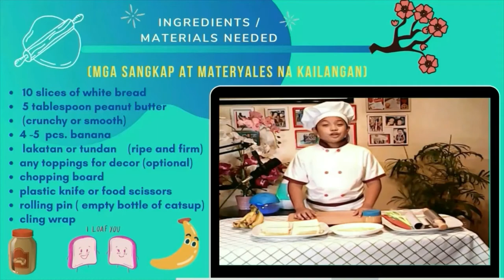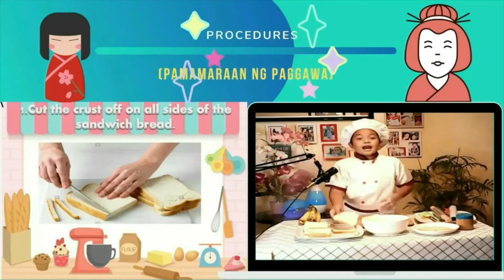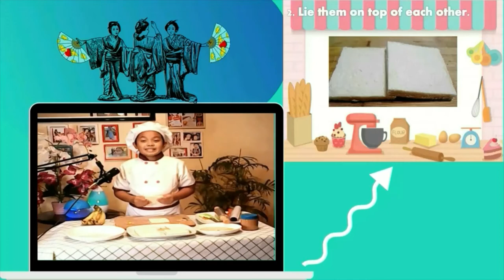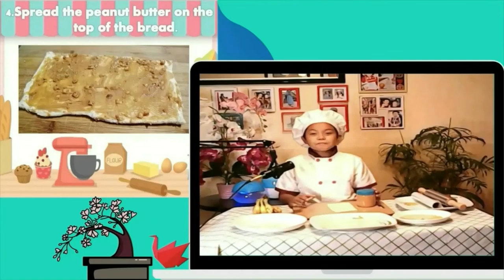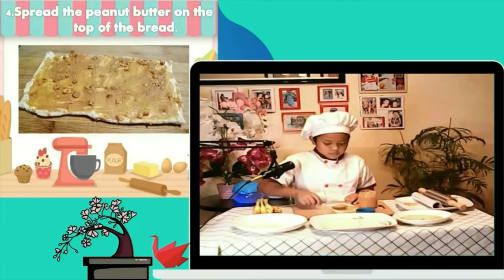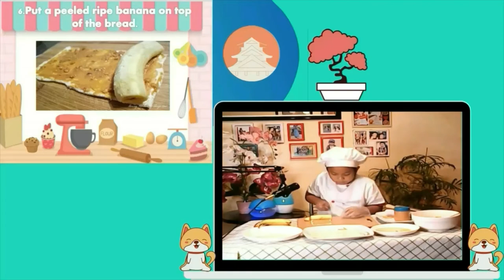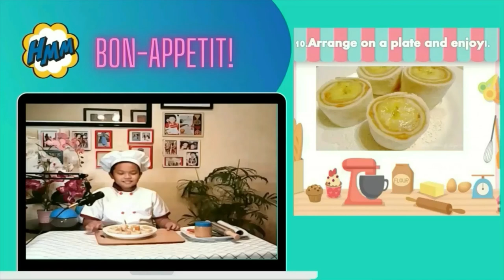Practical Tip : Fight Pandemic Fatigue via Banana Sandwich Sushi Roll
How to Fight Pandemic Fatigue by making yourself productive like engagement in cooking or baking
How to make Banana Sandwich Sushi Roll
Recipe of Banana Sandwich Sushi Roll